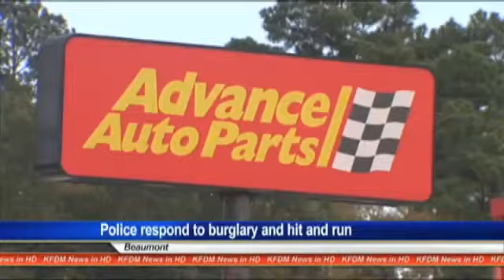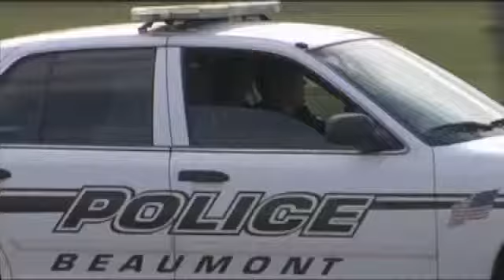Man taken into custody in connection with burglary, hit and run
A man accused of breaking into a vehicle and stealing items found himself in even more trouble when he drove away.KFDM's Justin Hinton reports more than a half dozen Beaumont police officers went after the suspect with help from the victim and a good Samaritan.Late this afternoon detectives were still interviewing the suspect.